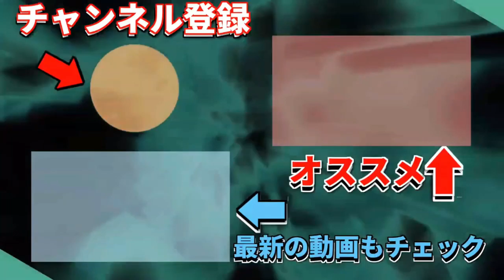【祝】水樹奈々さん おめでとうございます